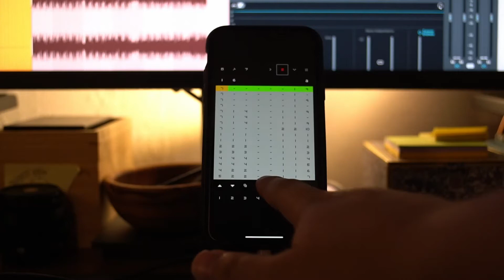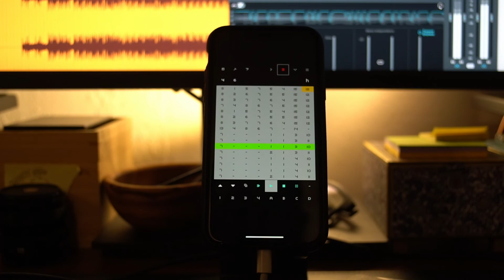Nanoloop Mobile WeeklyBeats 2022 W05 (forgotten)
Nanoloop mobile out to my sound card. Some post-processing with some lazy mastering.

edit: I found this video on my account. I didn't post this for some reason. Sounds like I was going for an IDM or braindance thing with some lofi breaks 🤷‍♂️ I don't really remember what I was doing or why it was unlisted.

It seems like an early experiment retrying nanoloop.